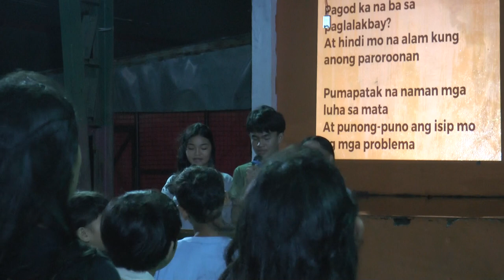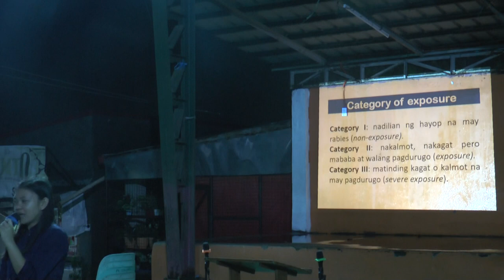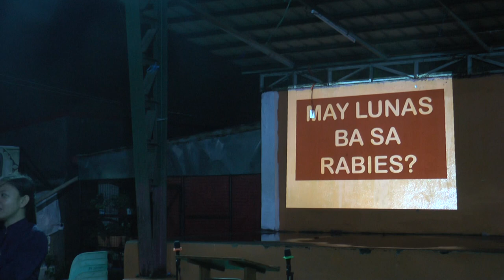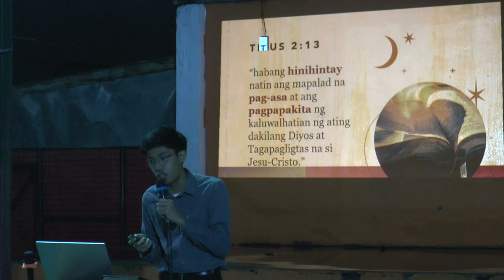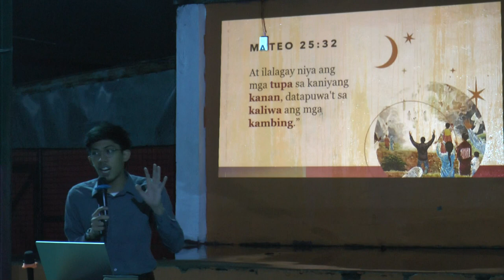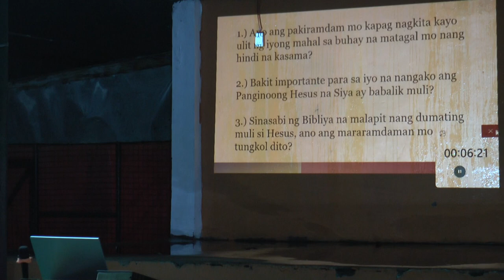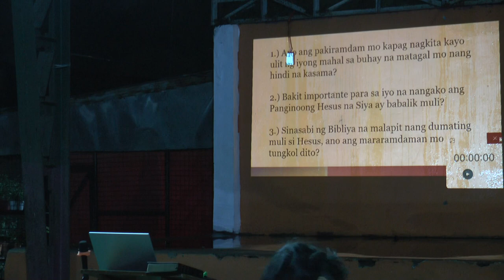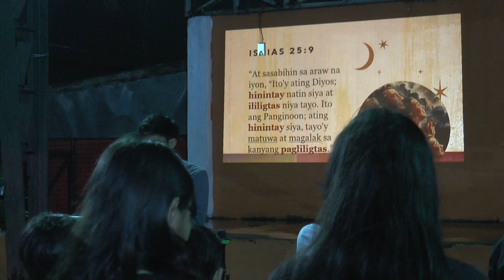"Pagbabalik" - Karl M. Abad